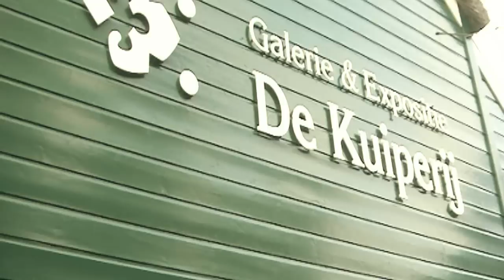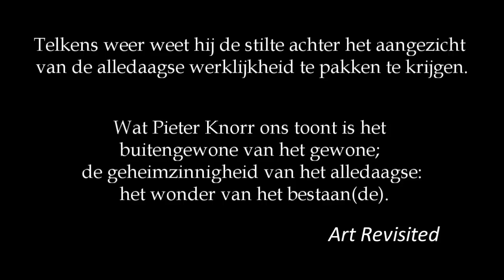Expositie Pieter Knorr in De Kuiperij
Van 29 oktober t/m 3 december 2011 wordt een solotentoonstelling van Pieter Knorr geëxposeerd. Op 29 oktober werd deze geopend door Paul Fantin. Er wordt veel getoond, hoofdzakelijk kunt u bloeisels, stillevens en dieren bewonderen. Pieter Knorr werkt in de technieken olieverf, aquarel, ets en tekening. Voor zijn olieverfschilderijen gebruikt hij zowel linnen als masoniet. De schilderijen van Pieter Knorr zijn de uitdrukking van hoe hij de dingen ziet.

Gemaakt door Wouter Klinkenberg